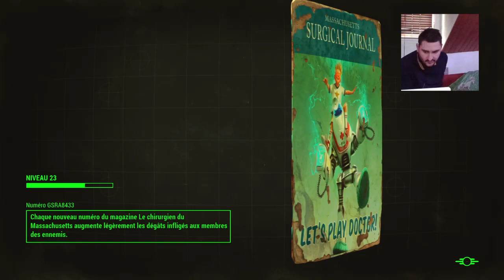[FR] FALLOUT 4 - EP 17 - LE MONDE APRÈS LE COVID :P !